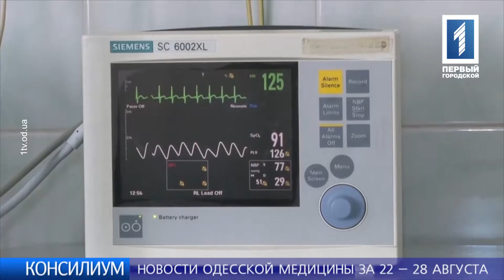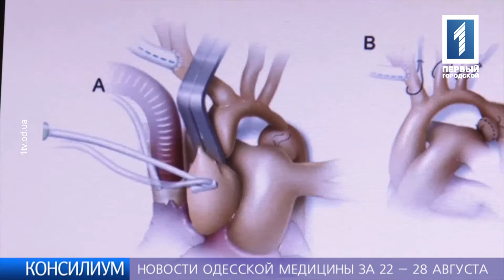Выпуск от 31 августа 2016 года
Лечебно-профилактические учреждения Одессы, которые оказывают антирабическую помощь населению, в данный момент обеспечены вакциной от бешенства, - сообщают в департаменте здравоохранения городского совета. 600 доз были закуплены за счет средств государственного бюджета и распределены по медучреждениям. А это: медпункты при 1 и 29 поликлиниках, 3 больнице. Также: хирургические кабинеты при 20 поликлинике, 8 и 11 больницах, ООДКБ.
Как сообщают в Управлении Госпродпотребслужбы в Одессе принимать морские ванны можно без ограничений. Вода на таких пляжах, как «Лузановка», «Ланжерон», «Отрада», «Дельфин», «Аркадия», «Чайка», «Курортный» и «Золотой берег», соответствует всем нормативным требованиям.
Врожденным порокам сердца и оперативным вмешательствам при таких патологиях, была посвящена пресс-конференция д.мед..н, профессора ОНМедУ Романа Йосифовича Лекана. По данным Всемирной организации здравоохранения в среднем с такой патологией рождается 10 малышей на 1000 новорожденных. Причем довольно частыми стали случаи, когда детки появляются на свет с критическими пороками сердца. Многим малышам срочное хирургическое вмешательство необходимо даже в первые дни жизни. Поэтому здесь необходима четкая последовательность действий. Во-первых, выявление патологии у плода еще в утробе матери во время беременности. Правильное ведение гинекологом будущей мамы, проведение родов акушерами-гинекологами. И постоянное взаимодействие с кардиохирургами. С каждым годом количество детей, которых спасли одесские кардиохирурги, увеличивается. Применяют специалисты как открытые оперативные вмешательства на сердце, так и эндоскопические. Напомним, что в этом году доктора уже стали проводить пластику дуги аорты у новорожденных. Операция проходит в особенных условиях для пациента: температура его тела снижена до 18 градусов, а ребенок находится на искусственном кровообращении, причем в течении 30 минут только лишь одного мозга. Также проходят и эндоскопические операции, через небольшие разрезы. В основном такие вмешательства проводятся при дефектах межжелудочковой и межпредсердной перегородок. Благодаря оперативным вмешательствам, докторам удается восстановить анатомию сердца. И дети могут жить полноценной жизнью.
На прошлой неделе большая одесская семья пополнилась на 261 малыша. Из них родилось: 140 мальчиков, 121 девочка и 3 двойни. Больше всего новорожденных – 72 – появились на свет в Седьмом роддоме.